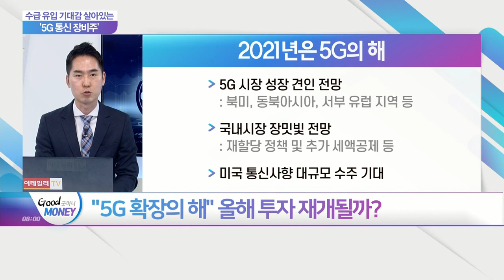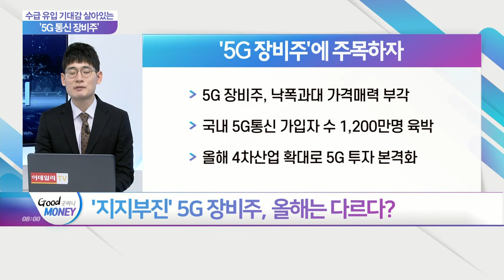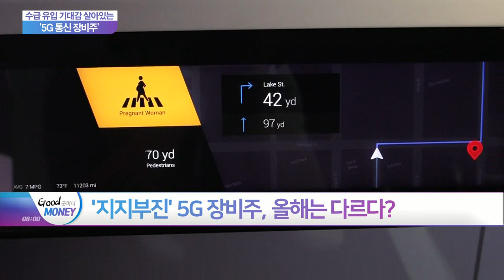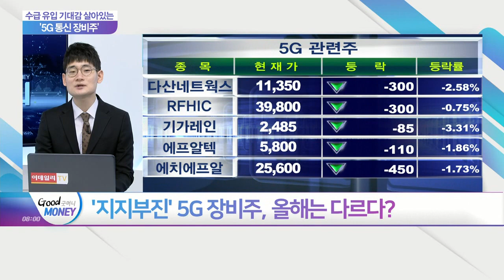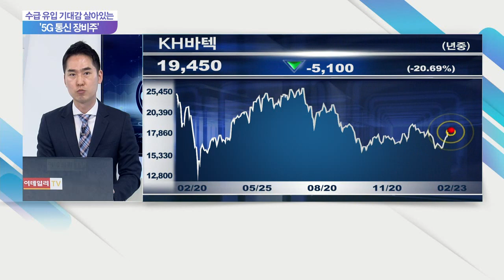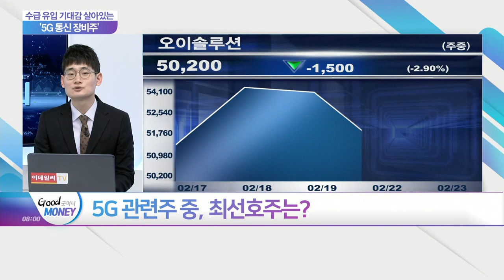수급 유입 기대감 살아있는 '5G 통신 장비주'_오늘장 피셜 (20210223)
Q. "5G 확장의 해" 올해 투자 재개될까?
Q. 5G 랠리 기대… 올해 호실적 전망?
Q. '지지부진' 5G 장비주, 올해는 다르다?
Q. "수급 유입 기대"… 5G 장비주 주가 반전 예고?